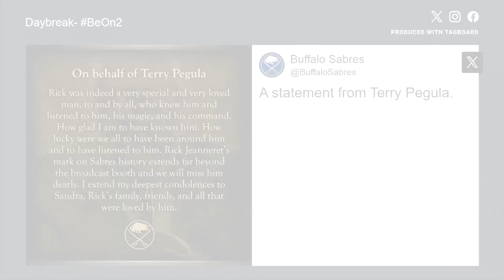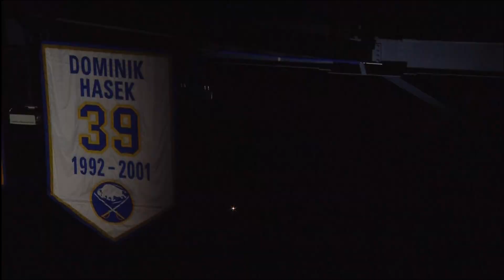2 On Your Side update, Rick Jeanneret family statement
2 On Your Side Kelly Dudzik provides an update on Rick Jeanneret's passing with the family and loved ones statements being released today 8/18/2023.